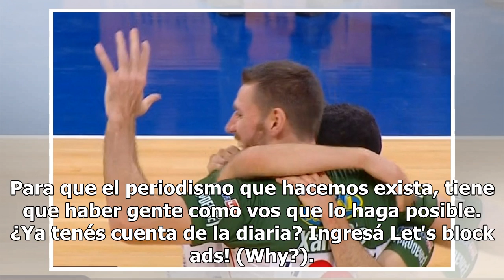Se juega la tercera final de la Liga Uruguaya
Federico Pereiras, de Aguada, Elijah Millsap, de Malvín, y Andrew Feeley, de Aguada, el martes en el Antel Arena. 19 de mayo de 2019 | Escribe: Fermín Méndez en Básquetbol | Foto: Mariana Greif En la noche de este lunes, desde las 20.30, Malvín y Aguada saldrán a escena por tercera vez en las finale...